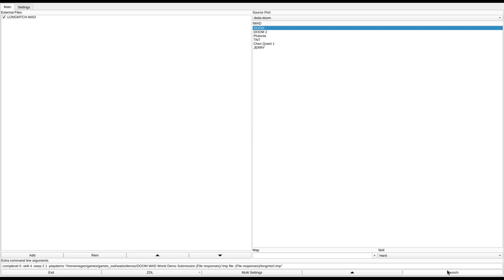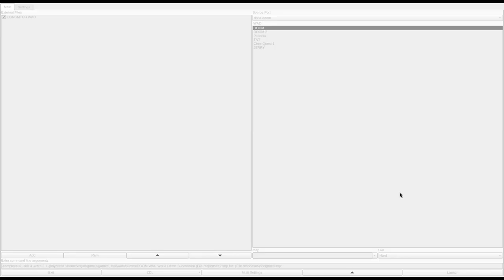DOOM 1 - LONGMTCH.WAD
called "longmtch.wad" in the /idgames FTP.
from the .txt file included with the WAD:
"A Deathmatch (although single player is supported on one level of play) level. Mid-sized so that players run into each other often enough, but all areas have multiple connections to other areas so there are no traps. Three big rooms, nicknamed "The Prison", "The Skull Room", and "The Arena". These rooms have various windows, teleports, and interconnecting passageways between them. Plenty of health, ammo and armor to go around. Designed as a long lasting deathmatch level. The three weapons in the multiplayer game are the shotgun, rocket launcher, and one chainsaw. In the single player game, a chain gun is added. Three secrets, including the "Happy Room". longmtch.wad replaces level 1 of episode 2."